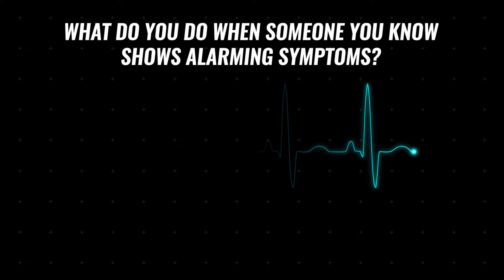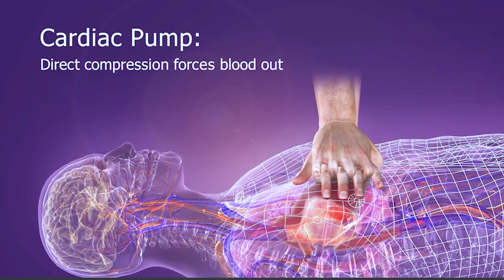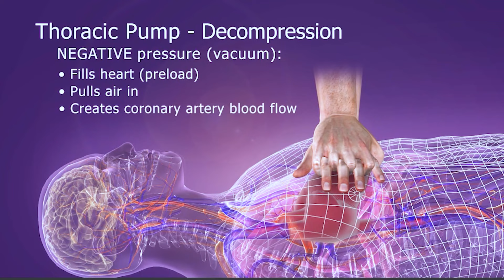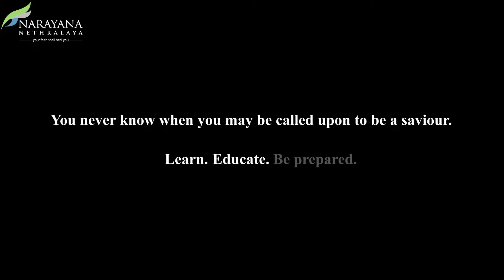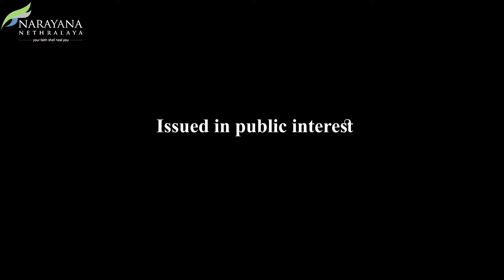What really happens when you have a heart attack? | Heart Attack First Aid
Making GOLDEN HOUR Your Life Saver in Heart Attack

With the rising incidence of cardiac disease, it is essential to equip ourselves with knowledge of basic survival-enhancing tips and techniques in cases of cardiac arrest. Our team attempts to spread awareness about the do's and don'ts to bear in mind during that crucial period - the 'golden hour' - before arrival of the emergency medical services.

Heart Attack Symptoms & How to Treat a Heart Attack - First Aid Training | Narayana Nethralaya | Heart Attack First Aid